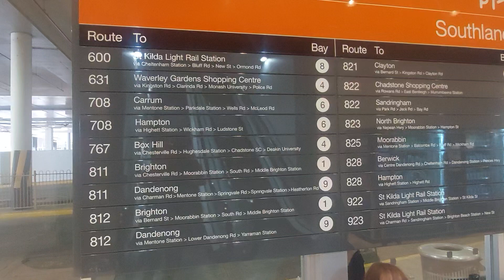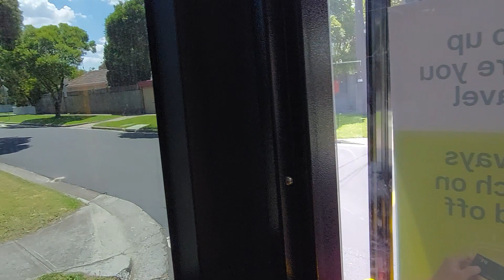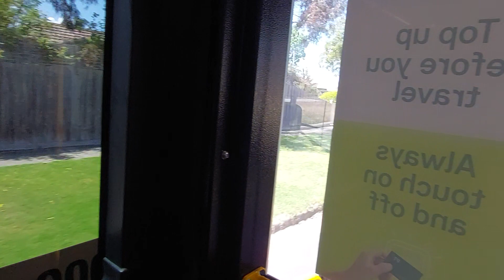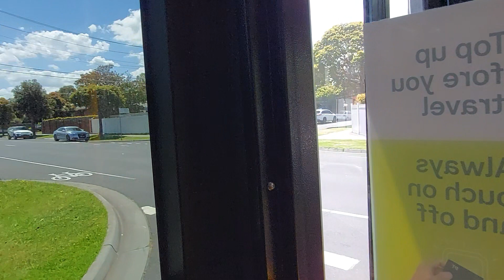Southland shopping centre. Bus 708 ride to Mordialloc station. Melbourne, Australia